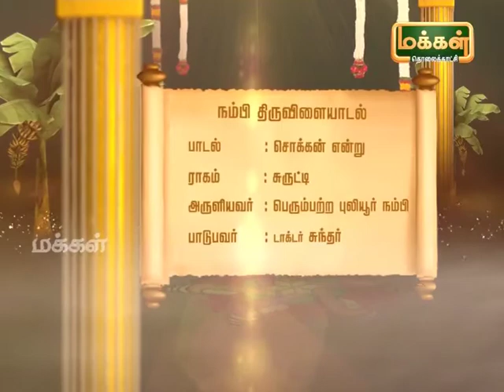Kalaimamani Dr. S.Sunder l Origin of Tamil Music - Pannisai Viththagargal | Thevaram | Epi 119